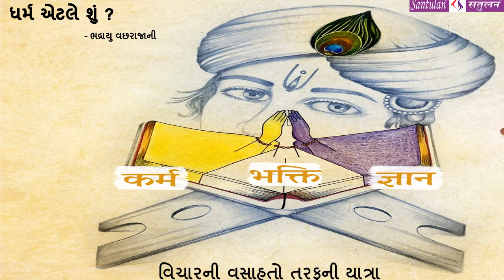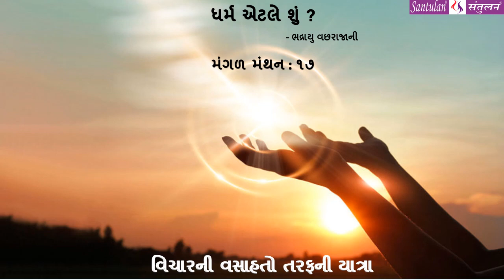|| મંગળ મંથન : ૧૭ || ધર્મ એટલે શું ?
:વિચારની વસાહતો તરફની યાત્રા:

::: " ધર્મ એટલે શું ? " :::
(પ્રતિ મંગળવાર : એક વિચાર-મંથન)લેખન+પ્રસ્તુતિ:
ભદ્રાયુ વછરાજાની

Bhadrayu Vachhrajani